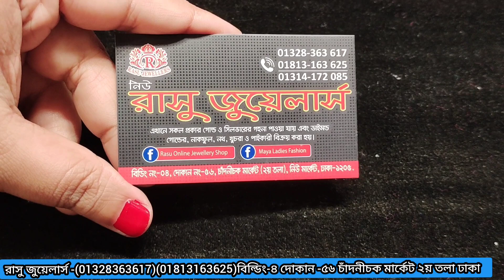অষ্টধাতুর চুড়ি কালেকশন